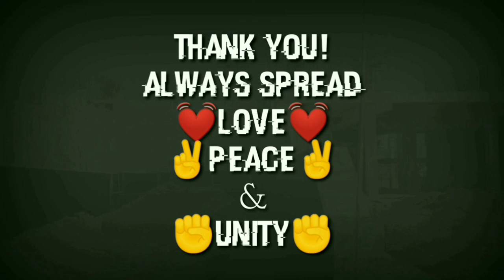Narowal Sports Complex Construction Latest Updates | National Sports City Narowal Latest Video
Narowal sports complex construction updates
National sports city narowal
Construction of narowal Cricket stadium
Sports complex narowal latest updates
Ahsan iqbal JIT narowal Sports City
Ehsan Iqbal Narowal Sports Complex

PEACEEE ✌️

NOTE!
All the videos, songs, images and graphics used in the video belong to their respective and I or this channel doesn't claim any right over them.